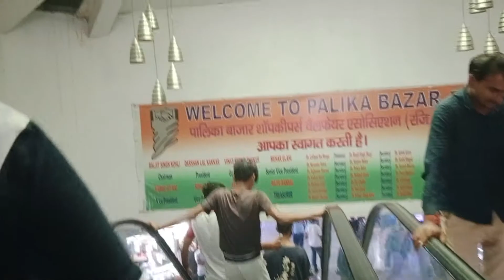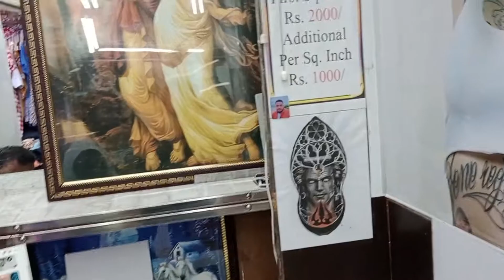cheapest shop in palika bazar😱 || All brands available || Best Tattoo shop in palika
shops in palika bazar for t-shirt,shirts, jeans and tattoo
shop no.263